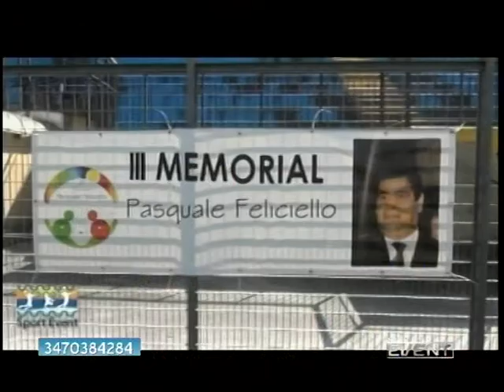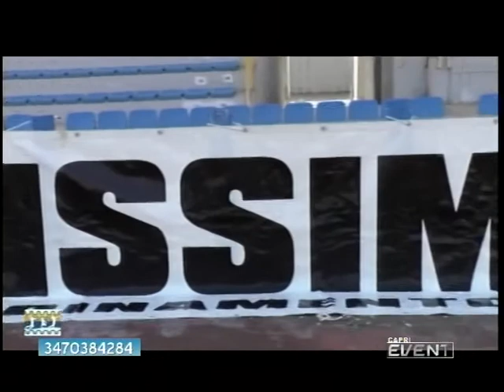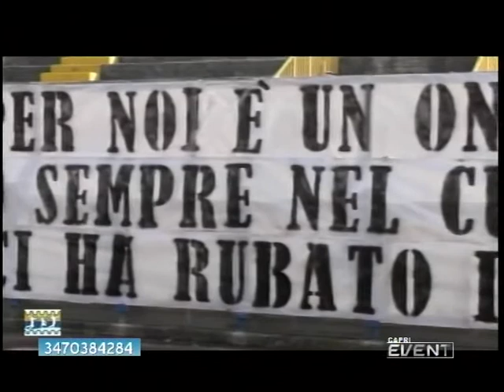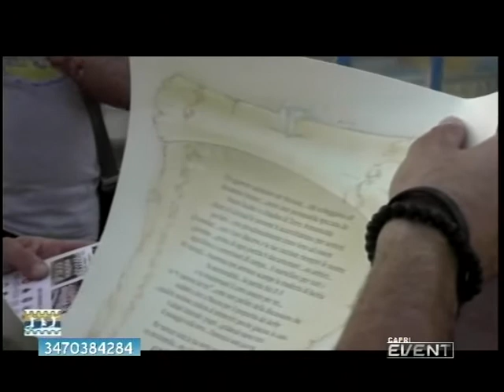SPORT EVENT 28 MAGGIO 2018